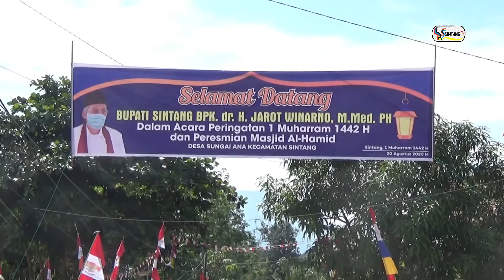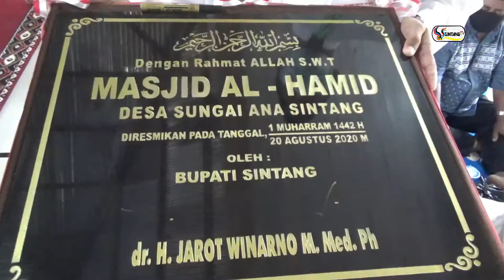BUPATI RESMIKAN MASJID AL HAMID